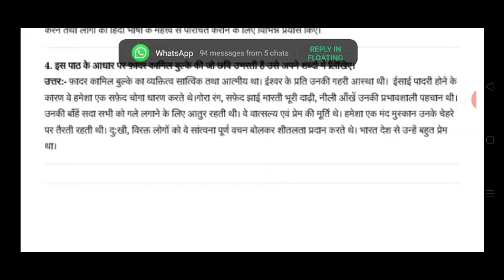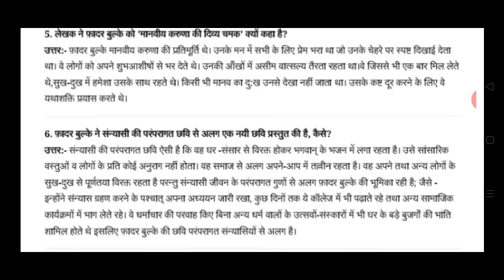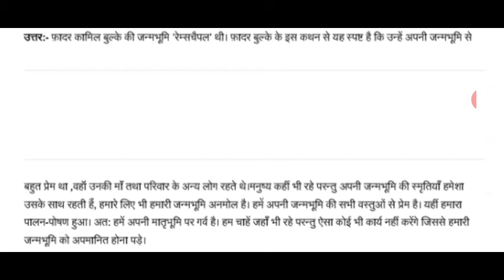August 25, 2020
कक्षा १०पाठ मानवीय करुणा की दिव्य चमक का प्रश्नोत्तर अभ्यास